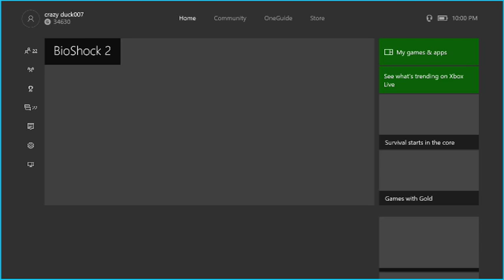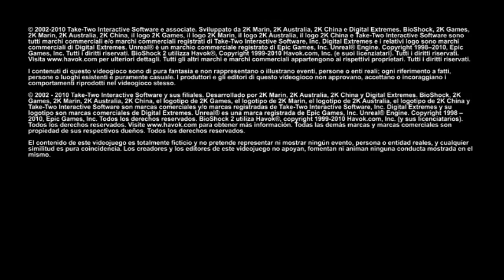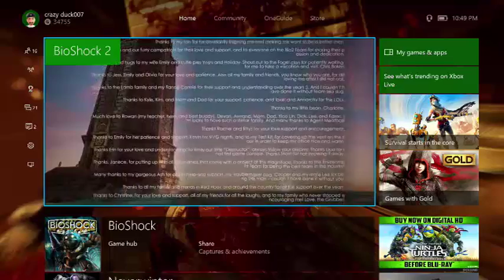Bio shock the collection with the duck